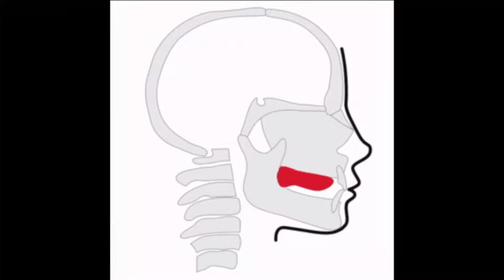[GMOD FNAF] Shamrock Freddy's Quest For Treasure! [St. Patrick's Day Special 2024]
*Whispers*"Hey,Tip me 1 cent And I'll give u 1million dollars".

Cool Soldier Channel Members!